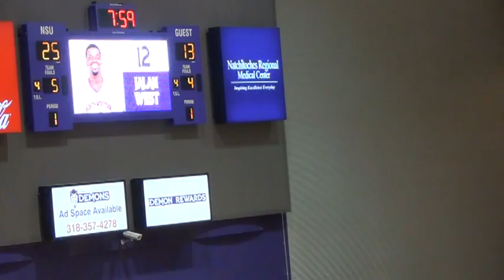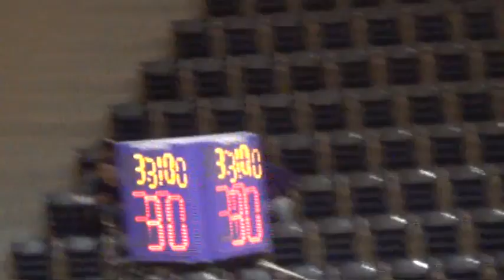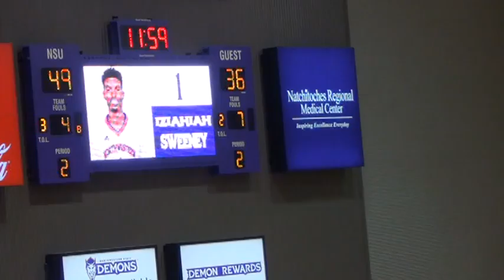Northwestern State vs Lyon College